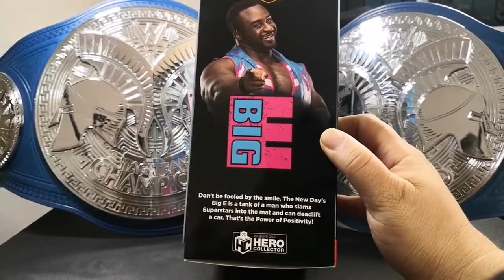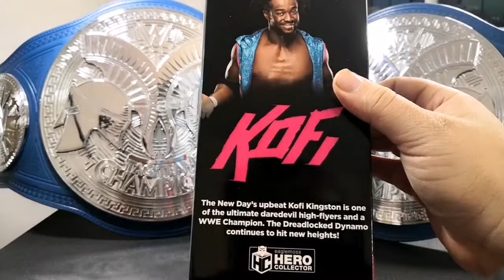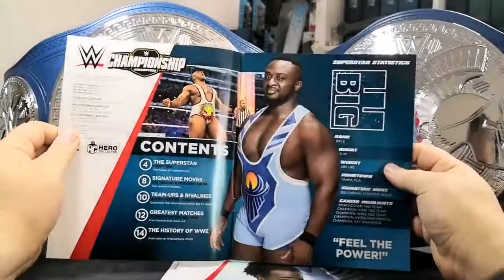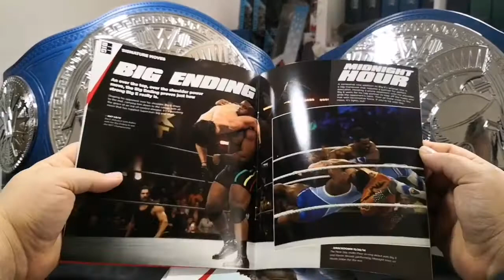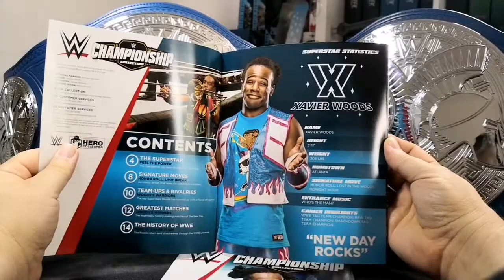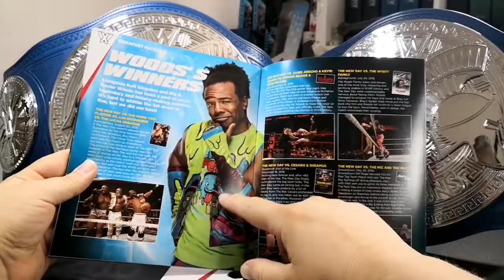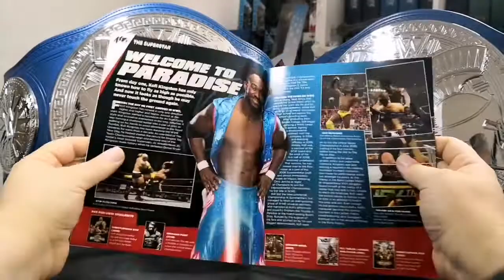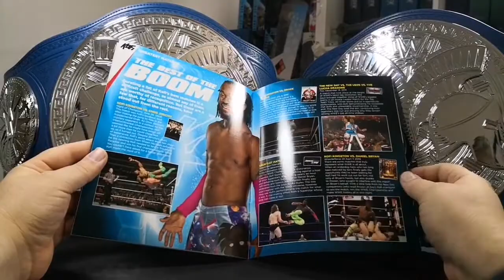WWE championship collection The New Day issue Review